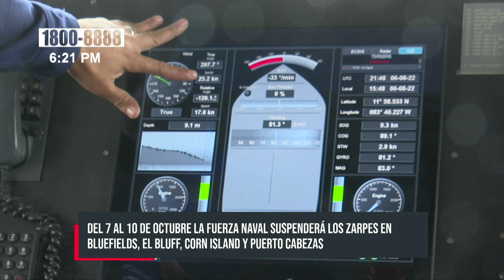Anuncian suspensión de zarpes en el Caribe Nicaragüense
Este jueves, el Ejército de Nicaragua emitió Nota de Prensa sobre la suspensión de zarpes de embarcaciones en el Caribe; como medida de seguridad por fenómeno climático.